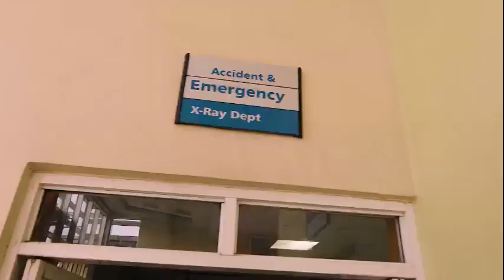Unraveled official trailer 2018